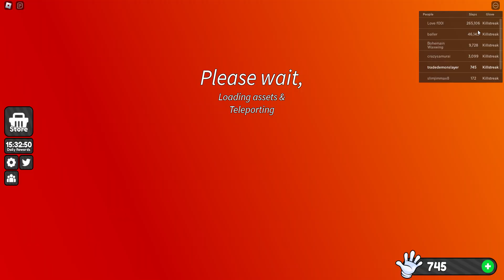Roblox - Slap Battles - PC Gaming #13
Hi, I'm Toni and I love gaming!

Let's keep the comment section fun!